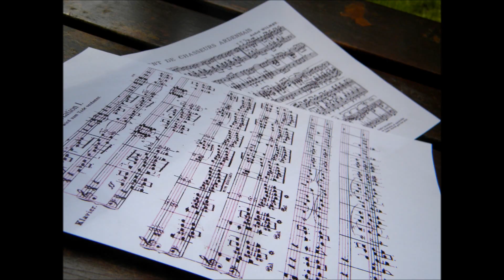Alice♦Human Sacrifice n°2 [Kaito Cosplay PV]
Video cosplay vocaloid : Kaito Shion "Alice human sacrifice"